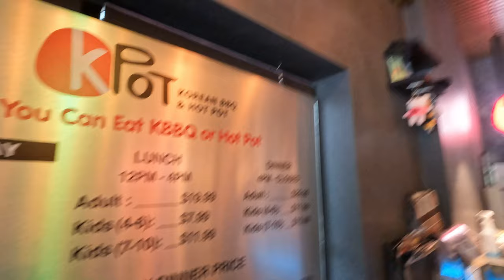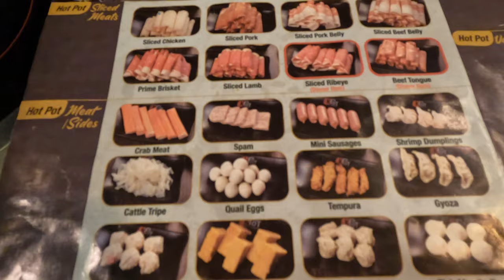KPOT Korean BBQ & Hot Pot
1715 Howell Mill Rd, Atlanta, GA 30318